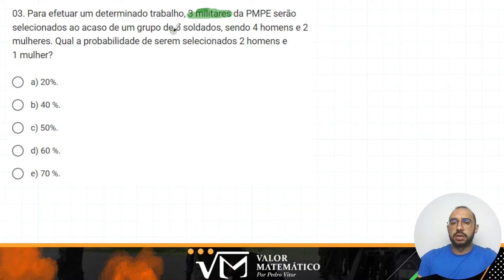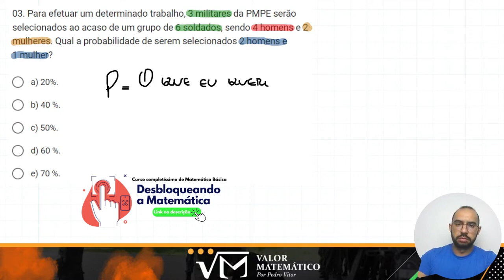| ANÁLISE COMBINATÓRIA + PROBABILIDADE |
Link do DESBLOQUEANDO A MATEMÁTICA

PARTICIPE DO NOSSO PREPARATÓRIO PARA A PMPE. Informações abaixo:

Para efetuar um determinado trabalho, 3 militares da PMPE serão selecionados ao acaso de um grupo de 6 soldados, sendo 4 homens e 2 mulheres. Qual a probabilidade de serem selecionados 2 homens e 1 mulher?

a) 20%
b) 40 %.
c) 50%.
d) 60 %.
e) 70 %.

O valor total resgatado ao final das duas aplicações é de:
Acesse o material didático nesse link 👇🏽

Qualquer dúvida estou à disposição!!!
SIMBORAAAAA